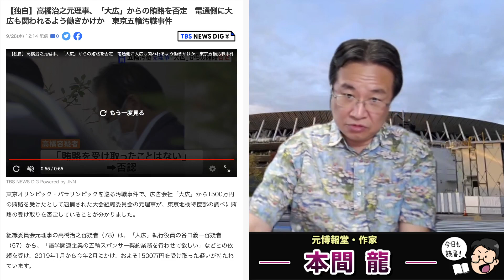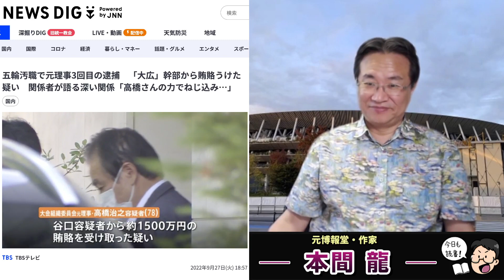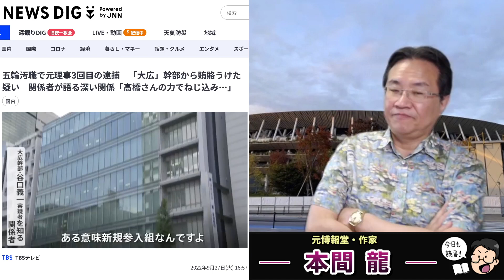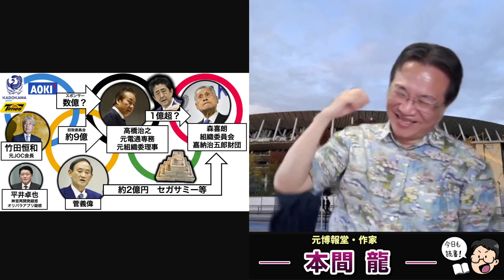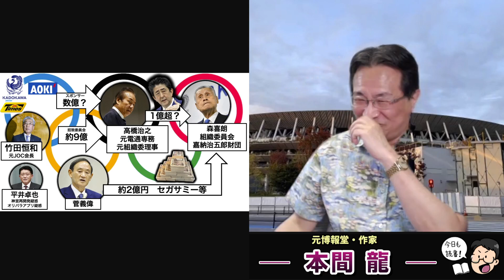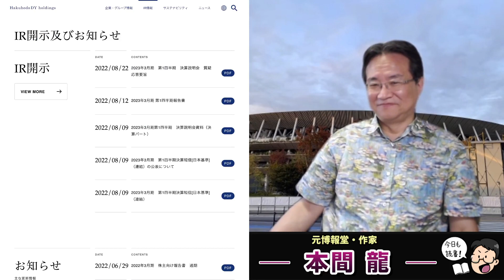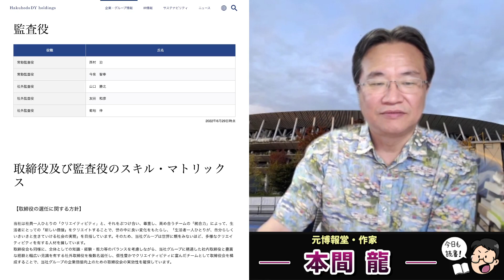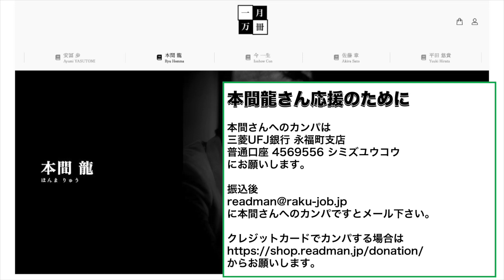東京地検特捜部に国葬は関係ない！自民党に配慮せずに大広幹部逮捕に踏み切った検察の本気度。電通、大広、ADKと次々と捜査される広告代理店達の先に政治家が･･･元博報堂作家本間龍さんと一月万冊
カンパのご検討ありがとうございます！カンパについては返金が出来かねますので何卒ご理解の程よろしくお願い致します。カンパについては一月万冊の運営、出演者の皆さまの取材費、研究費に使わせて頂いています。ありがとうございます！ 東京地検特捜部に国葬は関係ない！自民党に配慮せずに大広幹部逮捕に踏み切った検察の本気度。元博報堂作家本間龍さんと一月万冊

情報提供先メールアドレス

2018年にとても悲しいことがありうつ病に。2年近い闘病を経てその期間はYouTubeもかなり休みがちになりました。最近ようやく少し元気になり、YouTubeなどの活動も再開しています。